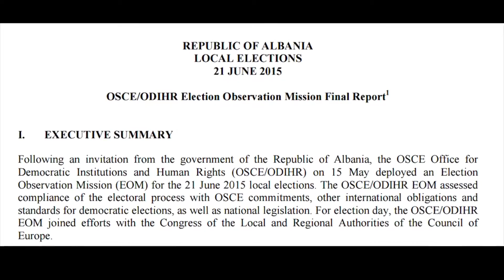PD TE SHTUNEN KRYESI ABC NEWS